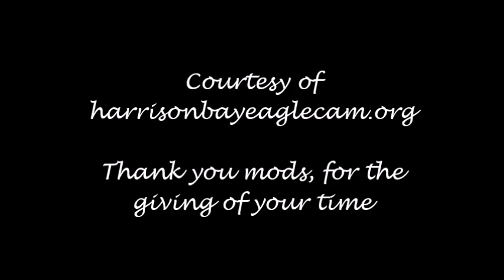June 14th 2016 Daily Activity